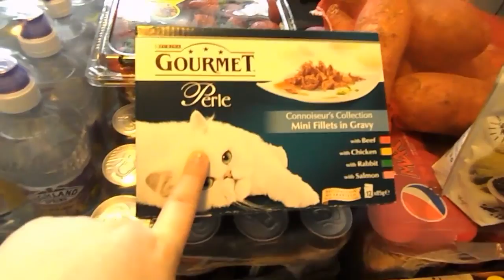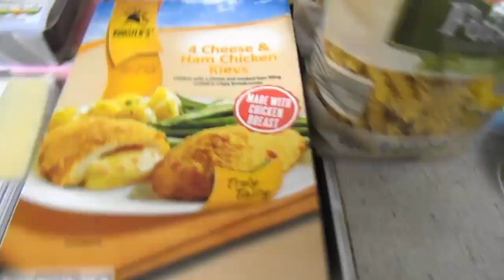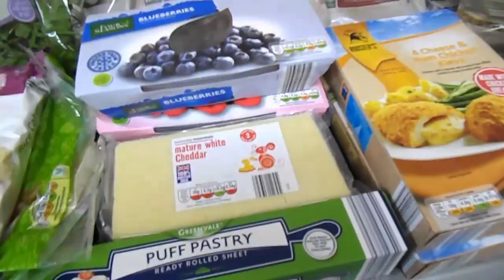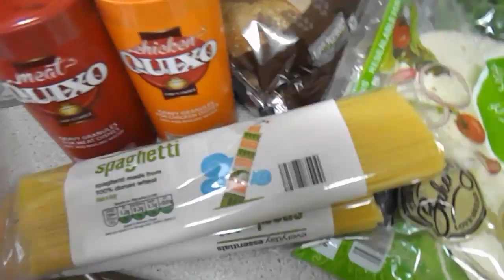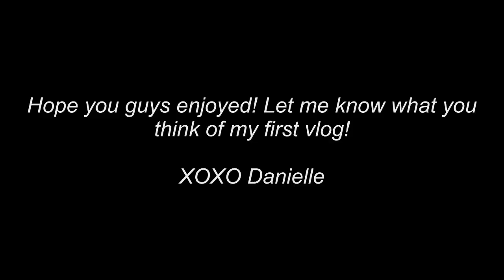My First Vlog!! | #1 | Danielle Levy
Hi lovelies,
I decided to try something else out this week, vlogging my days! I have watched vlogs pretty much since I started watching YouTube. Since one of my best blogger friends Danielle has begun vlogging and I've loved watching hers, I thought I would give vlogging a go myself!

Not going to lie...my life isn't all that exciting but let me know what you think! Also please excuse the shakiness, I'm still getting used not having a camera on a tripod.

If you guys have any suggestions for good vlogging cameras that don't cost the earth, please let me know below!
See you guys in my next video!
Danielle xx